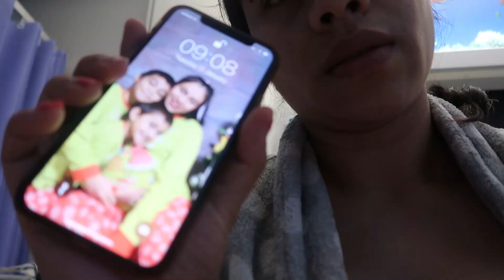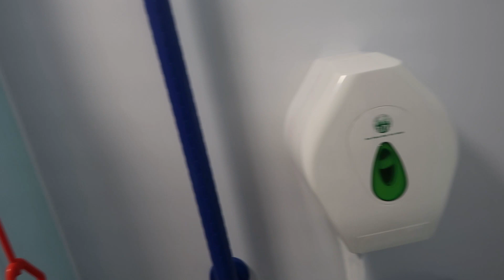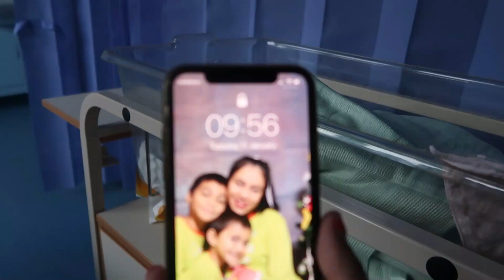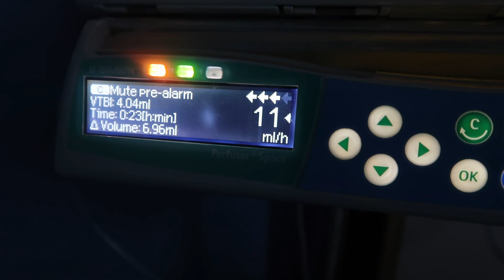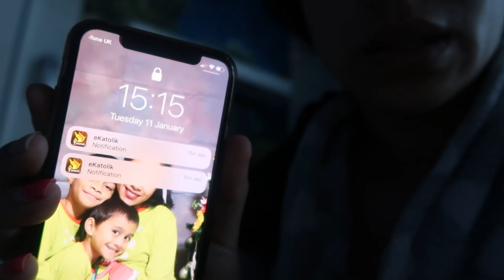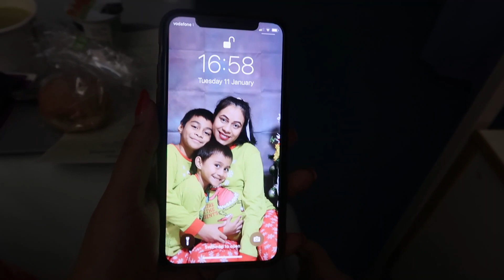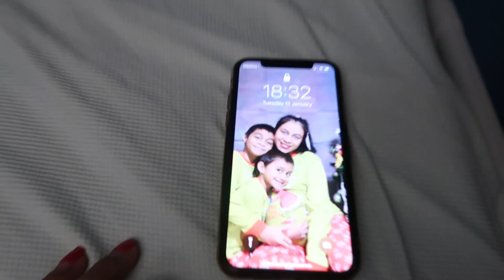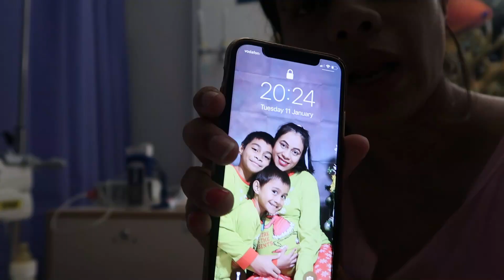AKTIVIDADE BEBE CARUNA & MAMY NIAN IHA HOSPITAL BA LORON IDA TOMAK/ DAY 11